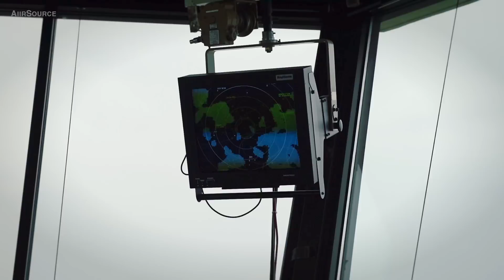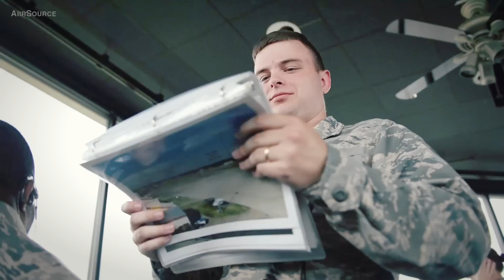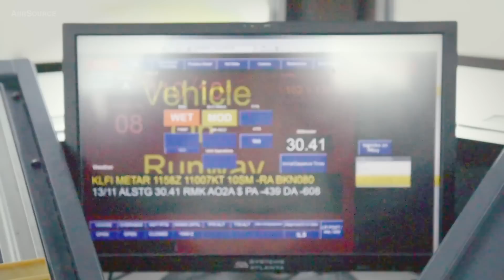She Has The Most Stressful Job In The World: USAF Air Traffic Control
US Air Force Air Traffic Controllers at Joint Base Langley-Eustis.

Air traffic controllers are people trained to maintain the safe, orderly, and expeditious flow of air traffic in the global air traffic control system. The position of air traffic controller is one that requires highly specialized knowledge, skills, and abilities. Controllers apply separation rules to keep aircraft at a safe distance from each other in their area of responsibility and move all aircraft safely and efficiently through their assigned sector of airspace, as well as on the ground. Because controllers have an incredibly large responsibility while on duty, and make countless real-time decisions on a daily basis, the ATC profession is consistently regarded around the world as one of the most mentally challenging careers, and can be notoriously stressful depending on many variables (equipment, configurations, weather, traffic volume, human factors, etc.). (Read more

Join the effort to make our community better. Please help us translate our videos' title/description into your language

Credits: Megan Reed
Derivative Works: AiirSource